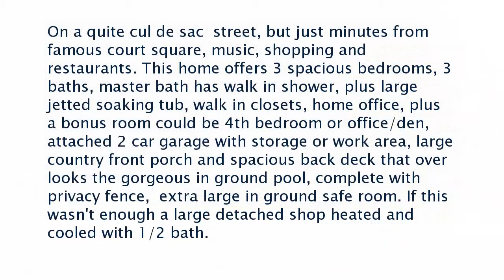Real estate for sale in Mountain View Arkansas - MLS# 18-293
1795 Hillcrest Dr
Mountain View Arkansas 72560
MLS# 18-293

On a quite cul de sac  street but just minutes from famous court square music shopping and restaurants. This home offers 3 spacious bedrooms 3 baths master bath has walk in shower plus large jetted soaking tub walk in closets home office plus a bonus room could be 4th bedroom or office/den attached 2 car garage with storage or work area large country front porch and spacious back deck that over looks the gorgeous in ground pool complete with privacy fence  extra large in ground safe room. If this wasn&rsquo;t enough a large detached shop heated and cooled with 1/2 bath.